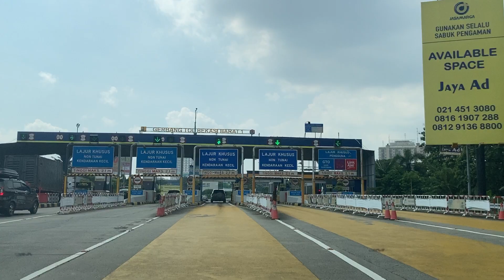Kota Wisata Cibubur to Bekasi Barat via Tol Cimanggis-Cibitung ~ Jagorawi ~ JORR ~ Tol Jkt-Cikampek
Kota Wisata Cibubur to Bekasi Barat via Nagrak Toll Gate to Cimanggis-Cibitung Toll Road ~ Jagorawi Toll Road ~ JORR (Jakarta Outer Ring Road) ~ Jakarta-Cikampek Toll Road

Perjalanan berkendara di pagi hari sekitar jam 9 berawal dari Perumahan Kota Wisata Cibubur yang tersambung langsung dengan pintu tol Nagrak yang merupakan pintu masuk tol Cimanggis-Cibitung.

Setelah itu, perjalanan berlanjut melalui Tol Jagorawi (Jakarta-Bogor-Ciawi), Tol Lingkar Luar Jakarta (JORR), dan memasuki Tol Jakarta Cikampek melalui Cikunir. Setelah berada di dalam tol Jakarta-Cikampek, kita keluar di pintu tol Bekasi Barat yang terhubung dengan pusat Kota Bekasi, Jawa Barat.

Perjalanan menempuh waktu sekitar 41 menit

The driving trip in the morning at around 9am starts from Kota Wisata Cibubur housing estate which is directly connected to the Nagrak toll gate which is the entrance to the Cimanggis-Cibitung toll road.

After that, the journey continues through the Jagorawi Toll Road (Jakarta-Bogor-Ciawi), Jakarta Outer Ring Road (JORR), and enters the Jakarta Cikampek Toll Road through Cikunir. Once inside the Jakarta-Cikampek toll road, we exit at the West Bekasi toll gate which is connected to the center of Bekasi City, West Java.

The trip takes about 41 minutes.